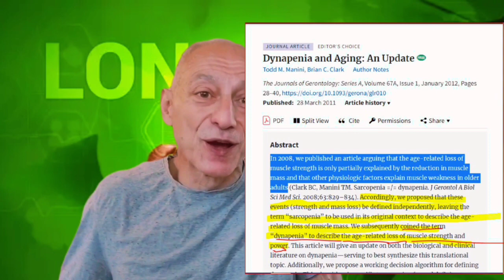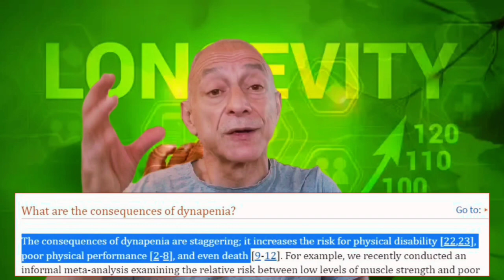Dynapenia: The Silent Thief of Strength - Unraveling the Impact of Age-Related Muscle Weakness"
Dynapenia specifically refers to the loss of muscle strength and power in older adults. It is a significant concern due to its potential consequences for functional limitations and mortality in older individuals.

Here are some reasons why dynapenia is a serious problem in aging:

Functional Limitations:

Dynapenia can lead to a decline in physical performance and functional abilities, such as walking speed and the ability to perform daily activities. As muscle strength decreases, older adults may face difficulties in performing tasks necessary for independent living, affecting their quality of life and overall well-being.

Increased Risk of Falls and Hospitalization:

Older adults with dynapenia are more susceptible to falls, which can result in injuries and hospitalizations [3]. Reduced muscle strength makes it challenging to maintain balance and stability, making them more vulnerable to accidents.

Premature Institutionalization: Dynapenia contributes to the loss of independence and may lead to the need for institutionalized care earlier in life. This can have significant emotional and financial implications for both individuals and their families.

Increased Mortality Risk:

Dynapenia has been associated with an increased risk of mortality in older adults. Weakening muscle strength can impact vital functions and overall health, making individuals more vulnerable to life-threatening conditions.

Impact on Chronic Diseases and Healthcare Usage:

The co-occurrence of obesity and dynapenia, known as dynapaenic obesity (DO), has been linked to poorer health outcomes and increased healthcare usage in older adult populations [5]. Managing chronic diseases becomes more challenging when muscle strength is compromised.

Addressing this condition through appropriate exercise interventions and lifestyle changes can significantly improve the overall well-being and longevity of older individuals. See the video for further details...

00:00- Intro
00:40 - What Is Dynapenia
04:30 - How Can We Slow Down Dynapenia
04:51 - Exercises For Slowing Down Dynapenia
08:31 - Conclusion